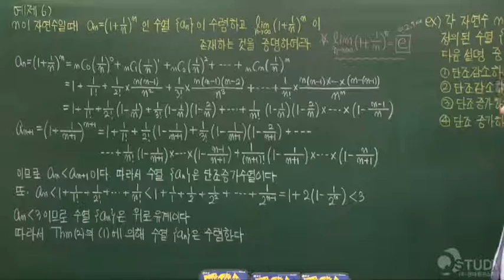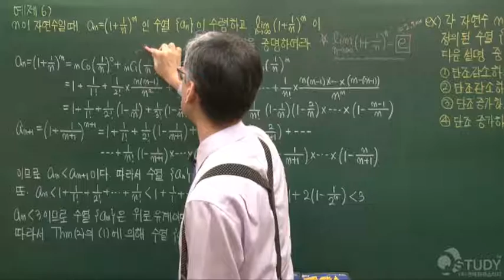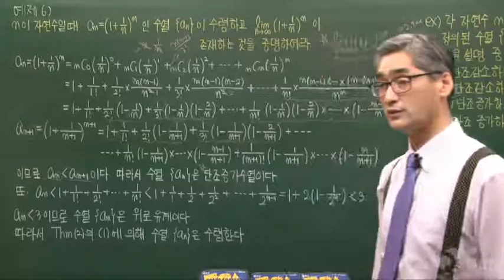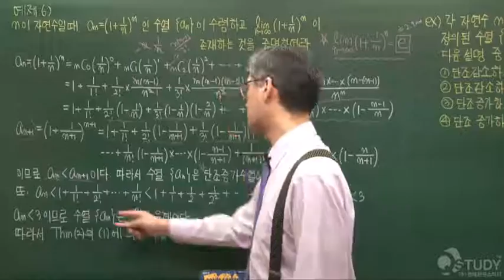대학미적분학1-상한,하한,단조수렴정리-샘플005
임용수학,전공수학,대학미적분,대학미적분학,수학임고생,대학수학인강,경제경영수학,공업수학,
편입수학,일반수학

수열의 극한(1) 수렴의 정의
상한,하한,단조수렴정리
수열의 극한 기본정리
함수의 극한(1) 함수의 수렴
함수의 극한(2) 좌극한 · 우극한
함수의 극한(3) 함수의 극한 기본정리
연속함수(1) 연속의정의, 우측연속,좌측연속,연속정리(1),(2)
연속함수(2) 연속정리(3),(4),중간값정리
미분계수,좌미분계수·우미분계수,도함수
역함수의 도함수,연쇄법칙(Chain rule)
극대·극소,페르마정리,임계점
Rolle의 정리, 평균값정리
코시평균값정리,로피탈정리
역삼각함수(1)
역삼각함수(2)
쌍곡선함수(1) 쌍곡선함수의정의
쌍곡선함수(2) 항등관계,쌍곡선함수의미분
쌍곡선함수(3) 쌍곡선 함수의 적분
역쌍곡선함수(1) 역쌍곡선함수의 정의
역쌍곡선함수(2) 역쌍곡선함수의 미분
역쌍곡선함수(3) 역쌍곡선함수의 적분
적분기법(1)：치환적분법(1)
적분기법(1)：치환적분법(2)
적분기법(1)：완전제곱으로변형,삼각치환
적분기법(1)：삼각항등식,제곱근소거,가분수함수의 차수축소,분수의 분해
적분기법(1)：1곱하기,삼각함수의거듭제곱,실전문제연습
적분기법(1)：실전문제연습
적분기법(2)：부분적분(1)
적분기법(2)：부분적분(2)
적분기법(2)：부분적분(3)
적분기법(3)：부분분수에의한 적분
적분기법(4)：삼각함수의 적분
적분기법(5)：삼각치환(1)
적분기법(5)：삼각치환(2)
적분기법(5)：삼각치환(3)
적분기법(6) : 수치적적분(사다리꼴공식,심프슨공식)
적분기법(7) : 이상적분(1)
적분기법(7) : 이상적분(2)
적분기법(7) : 이상적분(3)
회전곡면의 넓이